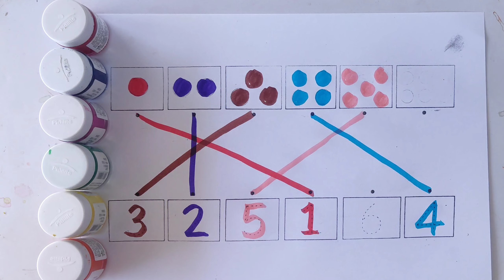Numbers Song | Children Songs | Learn English Numbers Song | 100 Little Numbers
Learn abcd alphabets,numbers counting 123,shapes for kids & Toddlers | abc phonics,count 1 to 100,

Alphabets for kids,alphabets Phonics sounds, abc alphabets a for Apple, B for ball,c for cat

1 To 20 Numbers | 123 learning for kids | Counting  | 1 To 20 Numbers | 123 learning for kids | Counting Numbers

Counting Numbers | write and read numbers | 123 learning for kids | 1-15 | 123 counting for
kids

123 Numbers | 1234 Number Names | 1 To 15 Numbers Song | 12345 learning for kids | Counting Numbers

A for Apple B for Ball, Alphabets | Learn to Write Alphabet | ABCD for kids learning | abc learning

abcd | alphabets | a for apple b for ball | abc learning for toddlers | learn to write alphabet

Abcd Alphabets,Numbers counting 1-100 | Abc song, phonics song for kids |Learn abc, count 123

[ABC for Kids] Write the alphabet along the dotted line | A to Z | learn sound | learn words

[ABC for Kids] Learn Numbers for Kids | How to read and write numbers 51 to 80

[ABC for Kids] Learn Alphabet | How to write alphabets along dotted lines | learn words

ABC for kids | Dotted Alphabet Writing for Kids | How to read the A to Z alphabet

[ABC for Kids] Learning the Alphabet | Learn uppercase and lowercase letters of the A to Z alphabet

Dotted Lines by Numbers for kids coloring page | How to write numbers

Learn Numbers for Kids coloring page | How to read numbers from 1 to 10

A for apple, ABC phonics song, Learn ABCD Alphabets, Shapes , Number, Counting